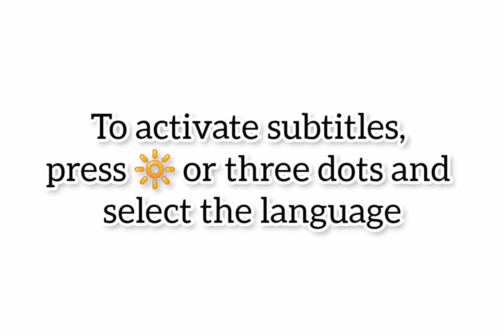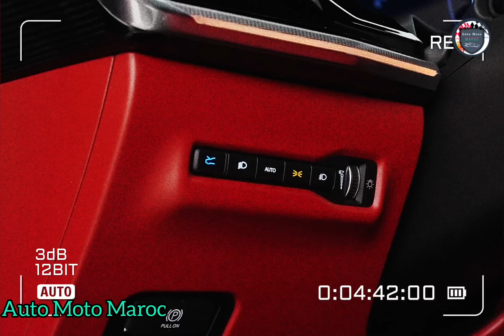Nouvelle Jeep Wagoneer S 2025 | Intérieur & Extérieur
Nouvelle Jeep Wagoneer S 2025, Intérieur Jeep Wagoneer S Éléctric 2025 - Test Drive Jeep Wagoneer EV 2025 / Fiche Technique Jeep Wagoneer S 2025. Essai Jeep Wagoneer 2025 | Price Jeep Wagoneer 4×e S 2025 / Off-Road Jeep Wagoneer S 2025 - Autonomie Jeep Wagoneer EV 2025 - Top Speed Jeep Wagoneer Éléctric 2025 || Jeep Wagoneer S 2025 États-Unis. Safety Jeep Wagoneer Électrique 2025, Technologie Jeep Wagoneer S 2025 / Review Jeep Wagoneer S 2025. Accélération Jeep Wagoneer S 2025 - Jeep Wagoneer S Trailhawk 2025. Jeep Wagoneer S 2025 vs Tesla Model Y 2024.

Fiche Technique Jeep Wagoneer S 2025 :

le Wagoneer S, second modèle 100 % électrique de la marque. Employant l'inédite plate-forme STLA Large du groupe Stellantis, ce SUV à quatre roues motrices revendique 600 ch et plus de 600 km d'autonomie pour un poids qui n'a pas encore été révélé. Auto Moto Maroc a pu approcher cette auto américaine d'envergure qui arrivera d'abord aux États-Unis et au Canada, où elle sera lancée d'ici à la fin de l'année 2024 avant de débarquer en Europe en 2025. Voici nos premières impressions, plutôt contrastées. Un 4 x 4 électrique de 600 ch à l'autonomie XXL
Après la Dodge Charger EV attendue à l'automne 2024, le Jeep Wagoneer S est le deuxième modèle du groupe Stellantis à être développé sur la plate-forme STLA Large parmi les huit qui seront lancés entre 2024 et 2026. Cette base multi-énergie à hautes performances est exploitée uniquement en version électrique sur le grand SUV américain, qui possède déjà un homologue thermique lancé en 2021 au pays de l'Oncle Sam. Il est équipé d'une transmission intégrale 4xe avec un moteur électrique sur chaque essieu. Afin de réduire leur encombrement, chaque module d'entraînement électrique combine le moteur, l’engrenage et l’électronique de puissance en une seule unité compacte.La puissance cumulée de l'ensemble est de 600 ch et le couple, camionnesque, de plus de 800 Nm. Des valeurs élevées qui lui permettent d'afficher des chronos dignes d'une supercar avec un 0 à 100 km/h expédié en moins de 4 secondes. En bon 4 x 4, le Wagoneer S propose cinq modes de conduite (Auto, Sport, Eco, Neige et Sable) par le biais de son système de gestion de traction Selec-Terrain, qui adapte le comportement du véhicule au terrain emprunté. Son rayon d'action peut dépasser 600 km grâce à l'énergie stockée dans la grosse batterie d'une capacité de 100 kWh. Son architecture 400 V permet de recharger de 20 à 80 % en 23 minutes sur un superchargeur en courant continu.